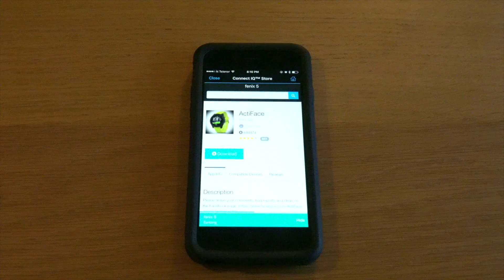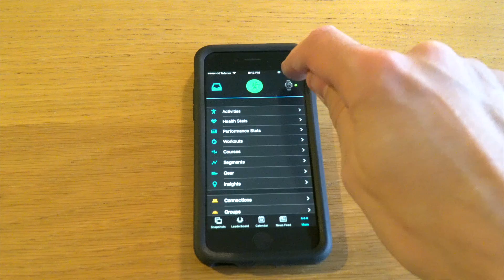GARMIN FENIX 5: CUSTOMIZING WATCH FACES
How to customize the watch faces on the Fenix 5, and how to add a custom watch face from the Garmin Connect IQ Store.

Amazon Links adlinks